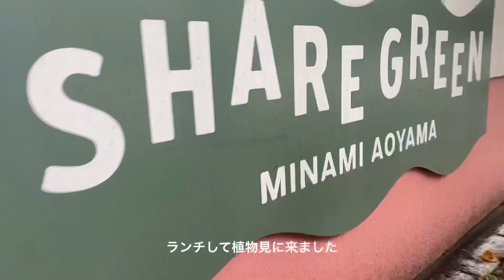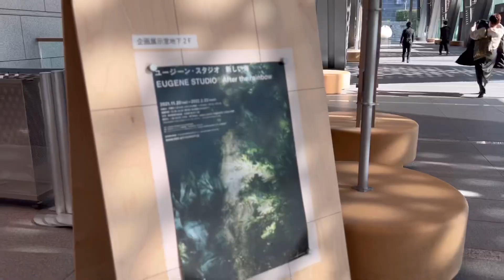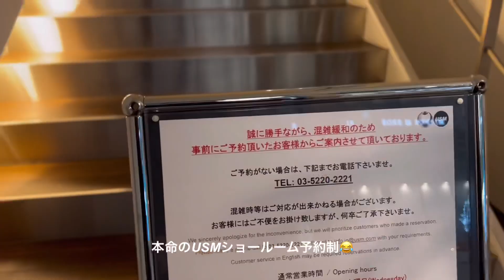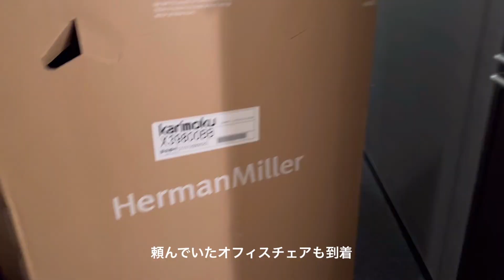vlog 16 物件契約｜美術館｜丸の内でインテリア散策｜新しいソファー｜年末年始の購入品紹介